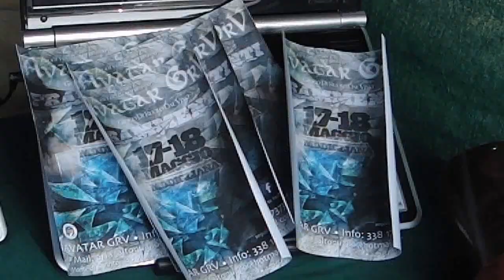Villa Rotonda Comics&games Youtube